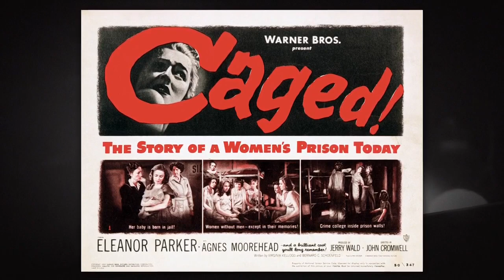Noir Alley: Caged (1950) intro 20180513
Noir Alley: Caged (1950) intro by Eddie Muller shown on May 13, 2018